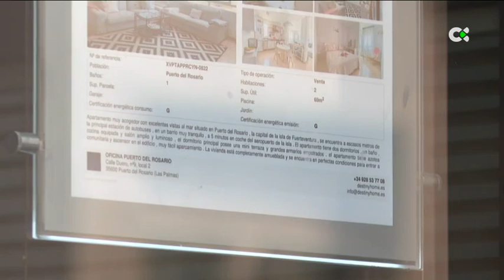Bajan las solicitudes de hipotecas en todo el país menos en Canarias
En Fuerteventura, por ejemplo, no hay casi oferta y la demanda es muy elevada, factores que influyen en que las ventas se mantengan.

Informa. María Asensio / Jesús Pedrosa

Plano.2''

"Las hipotecas en Canarias / al alza"

Más información.